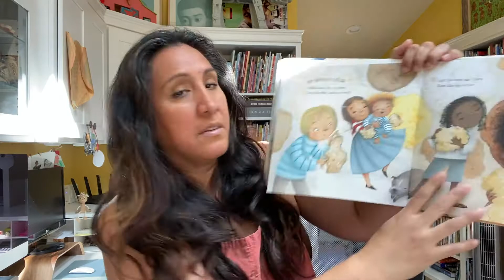GRA20 - Let's Talk about Fry Bread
Author-illustrator Juana Martinez-Neal, Global Read Aloud 2020 Picture Book Study, answers to your questions about the book for week 2, "Fry Bread: A Native American Family Story" written by Kevin Noble Maillard and published by Roaring Brook Press